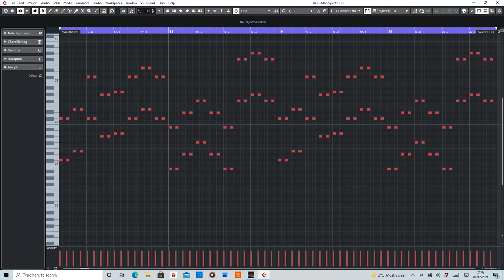Luvstruck (Southside Spinners) MIDI Rearranged by De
MIDI section of Luvstruck by Southside Spinners.

Purpose of this video is to help anyone interested in wanting to make their own remix. Video has 2 parts to it.

Equipment used:
Cubase Artist 10
Sylenth1